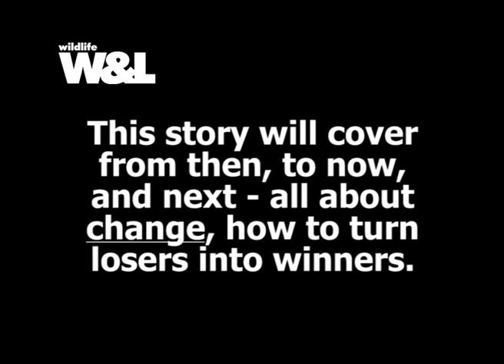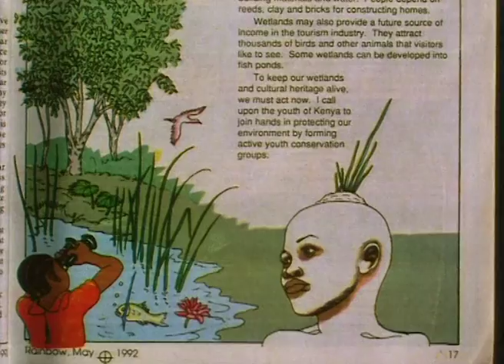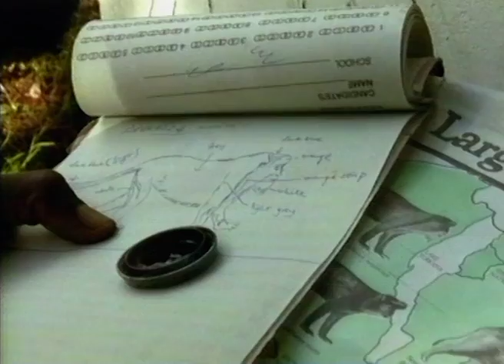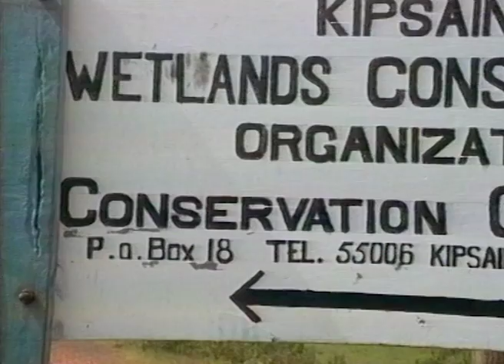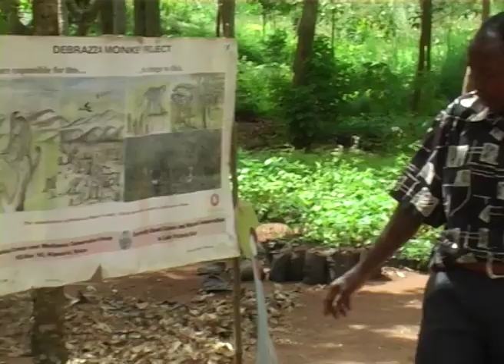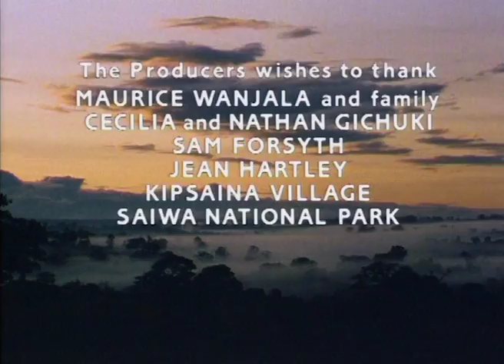Crowned Crane - Queen of the Marsh PART 1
Crowned Crane - "Queen of the Marsh" PART 1 - This spectacular bird is the fastest declining crane in the world. But some individual people are trying to help and sadly one was murdered for her cause at a beautiful lake in Kenya. And a determined African is saving a marsh for the crane and its home.